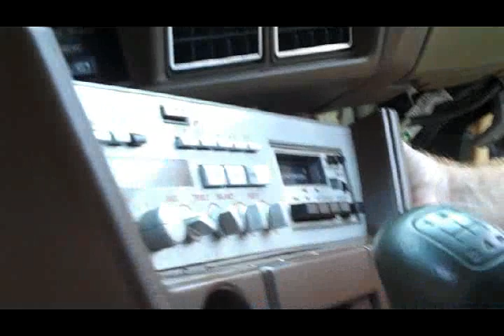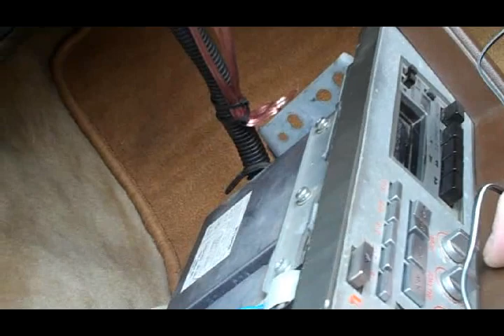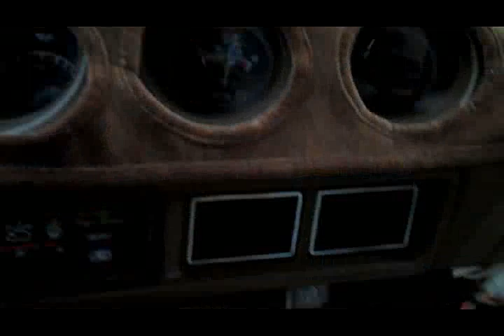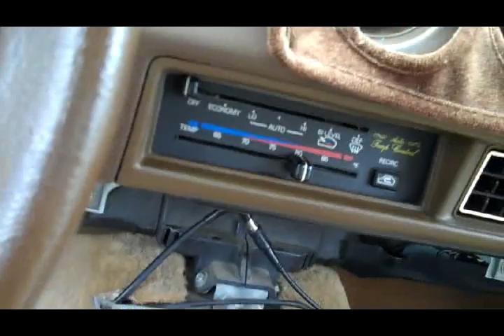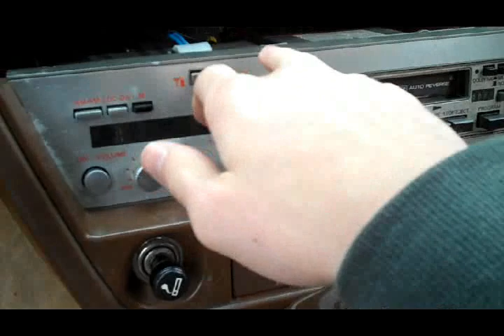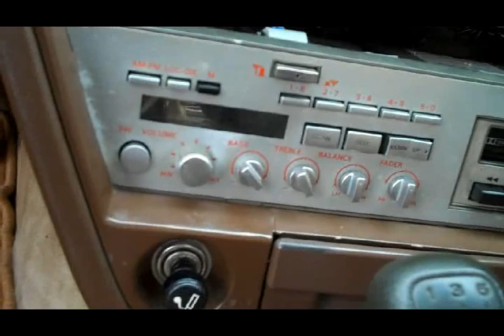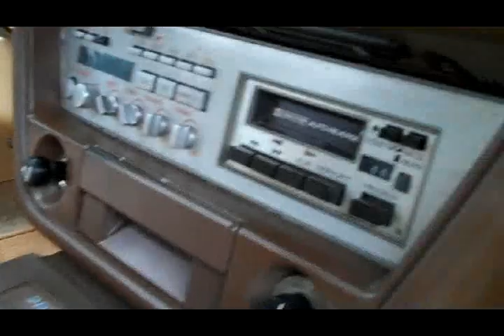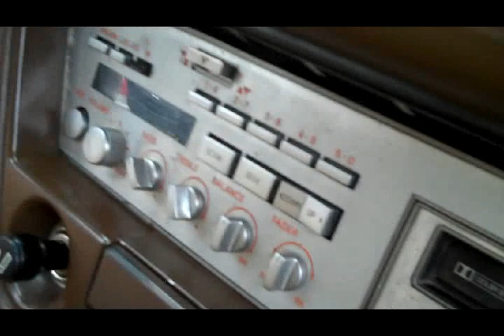280ZX: Fixing the Climate Control and Stereo with Pauly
Trying to Un-ghetto the wiring on the stereo, and fixing the vaccum problems with the climate conrtol. In conclusion i gotta get a new stereo, because pauly shorted out the channel display lol. Got a new Pioneer HD Stereo on the way.